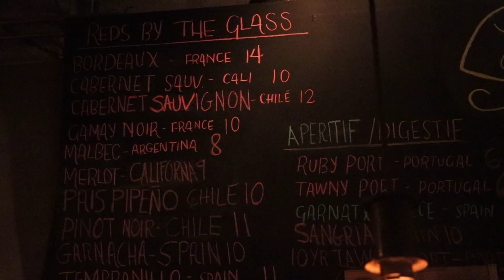Looking for a a proper wine bar experience in Miami? Lagniappe got you covered!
In this video we discover another great Miami restaurant, Lagniappe! An unassuming space with a Bohemian vibe nestled in the Design District of Miami Florida. Live music, wine, and charcuterie are just a few of the things that make this space unique and a "must visit" when traveling near the neighborhood.